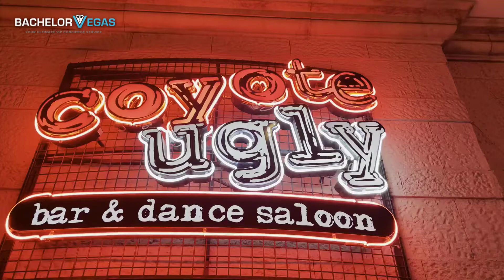🕺 Coyote Ugly Las Vegas for Bachelors & Bachelorettes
👏 One of the most popular bars on the Las Vegas Strip is at New York-New York Hotel & Casino.  If you want an epic bachelor party where it's okay if you misbehave – a little – then Coyote Ugly is the perfect place for your celebration. The party never stops at Coyote Ugly.

Here you will find body shots, lots of shenanigans, and sassy female barkeeps who stomp around in their midriffs and cowboy boots, dance on the bar and show off their mad skills at pouring shots in the mouths of thirsty, mostly male patrons.  This is a great place to mix and mingle, meet new people, drink, dance, and party the night away. While there is no enforced dress code, if you come to Coyote Ugly in a suit, expect to get heckled, and if you wear a tie, you might get it cut off, just like in the movie.